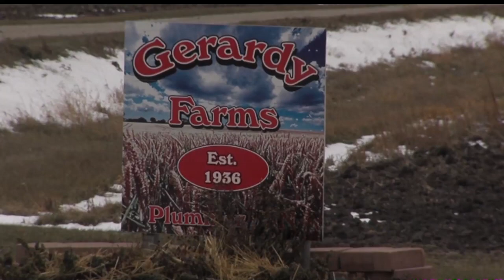Two Dead Near Plummer After Car Collides With Train